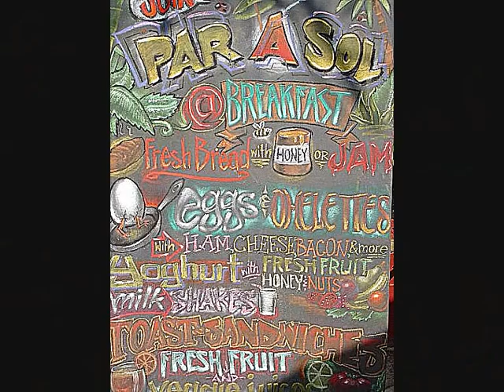Graffiti Greece/UK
Alex Martinez-Meeting of Styles,London 2008 & Volos & Eressos, Greece&